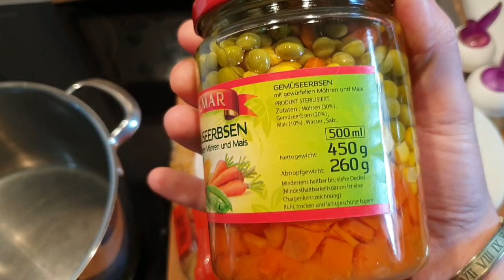Sallat me Makarona,me shije perfekte👌😋, Nudelsalat sehr Lecker👌😋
Perbersit qe na nevojiten janë
250.gr makarona
Nje tegull me perime,bizele,karrota,miser
6.kastraveca Turshi
200.gr sallat te pules
300.gr Majonez
40.ml ujë te kastravecave turshi
2.lugë te mesme Keqap
Krip,biber te zi

Sie benötigen
250.gr Hörnchen Nudeln
Eine grose Dose mit,:Erbsen,Möhren,Mais
200.gr Geflügelwurst
300.gr Majo
40.ml Gurkenwasser
2.TL Ketchup
Salz
Pfeffer